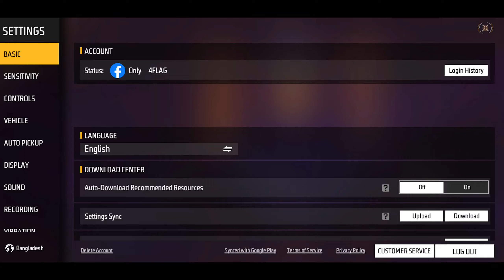MOBILE GOD 👽 Back On Poco x3 pro 😱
this video iPhone mobile 3 finger claw free fire gameplay handcam video
Love you
🔥 Nepal 🇳🇵
🔥 Satisfactory 🤍

📲 Instagram : | Follow me \4flaggamer.official

📱 Celular:
iPhone Xr / Poco x6 pro